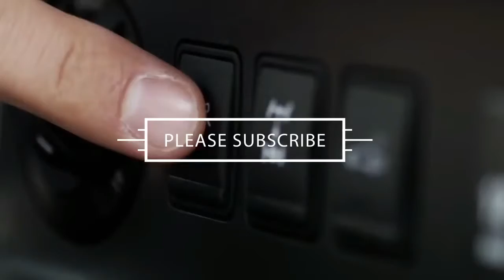LOOK THIS !!!Mercedes X Class Pickup 2018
LOOK THIS !!!Mercedes X Class Pickup 2018 | Totaly Car

Expectations could hardly be higher than when Mercedes-Benz, the brand with the motto “The best or nothing,” sets out to enter a market segment. After years of choosing “nothing” as it regards vehicles with a cargo bed at the back, and following years of intensive market research, soul searching, and development, the new X-class pickup truck has arrived.

██████ PRICE ██████

$37,000

██████ BEST CAR ██████

██████ wikipedia Information ██████